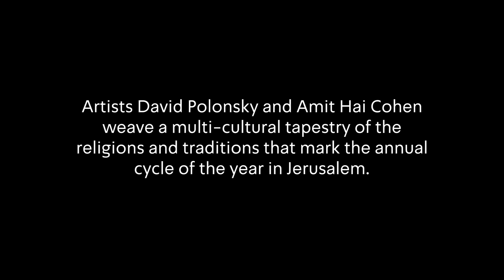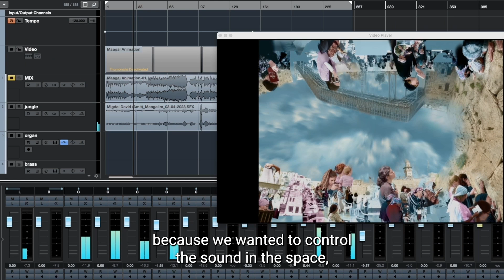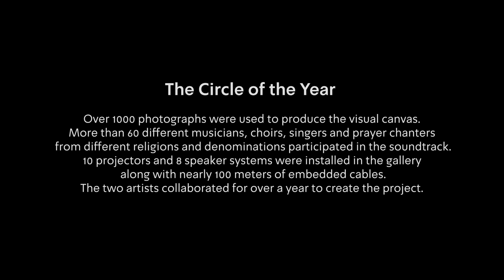Circle of the Year (English subtitles)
Artists David Polonsky and Amit Hai Cohen describe the creative processes behind their extraordinary video installation, "Circle of the Year," projected as a modern-day fresco on an ancient vaulted ceiling at the renewed Tower of David Jerusalem Museum.